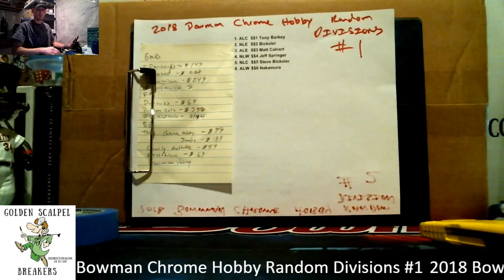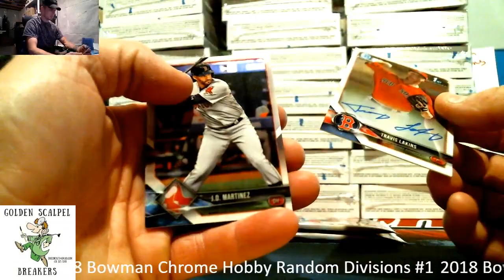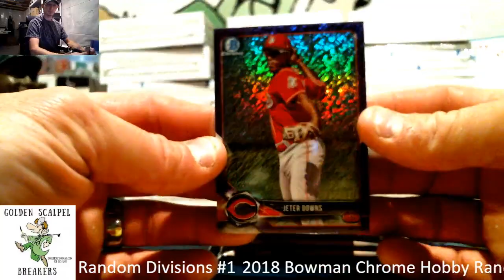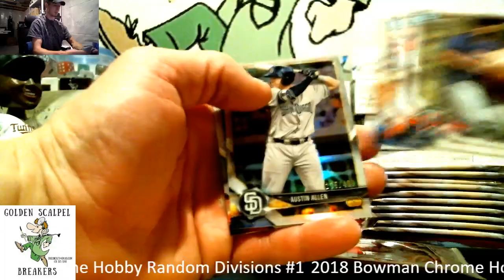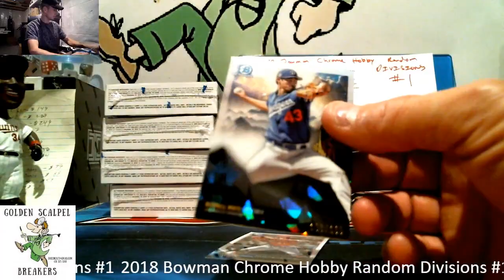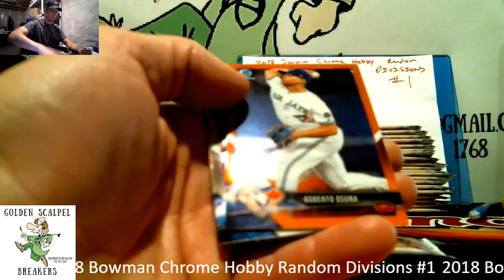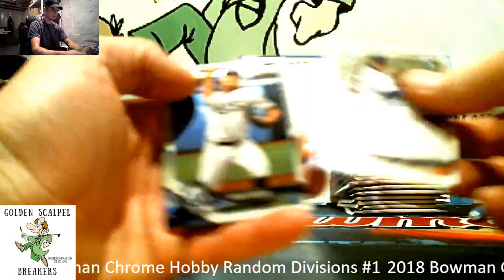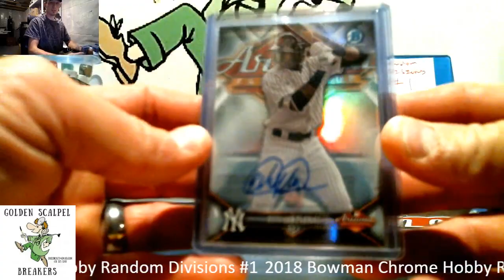2018 Bowman Chrome Hobby Full Case Random Divisions #1